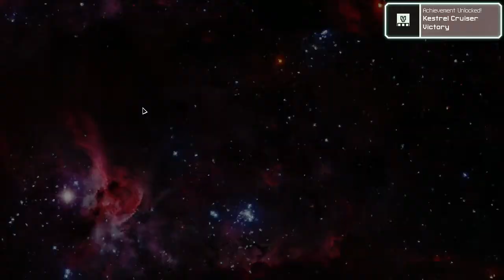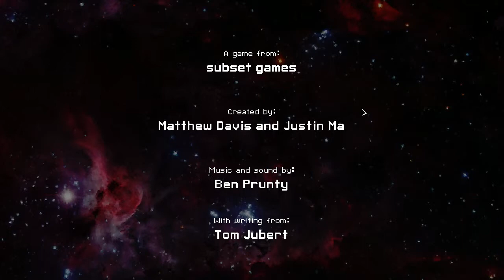Let's Play FTL: Advanced Edition [ITA] #1-3: The Kestrel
Bentornati su FTL, lo strategico con elementi roguelike che avevo già tentato di registrare, con un paio di fallimentari tentativi.
In questa seconda serie cercherò di essere il più chiaro possibile sulle tattiche migliori da utilizzare per arrivare alla vittoria.

In questo episodio affronteremo il boss finale, come andrà?